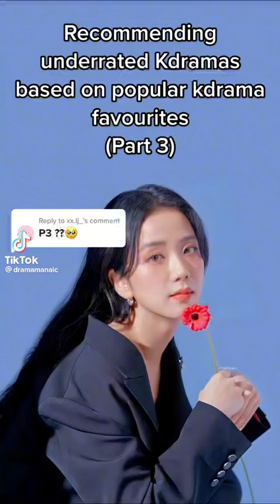10 May 2022